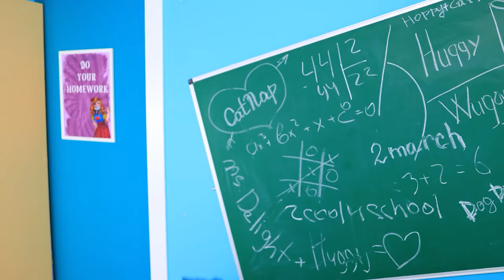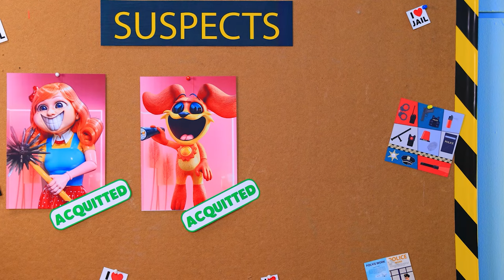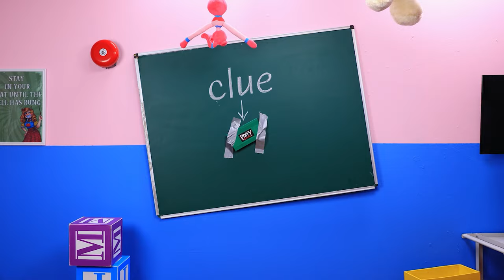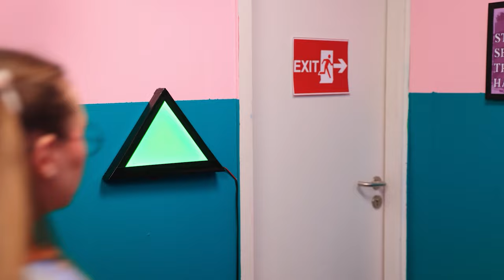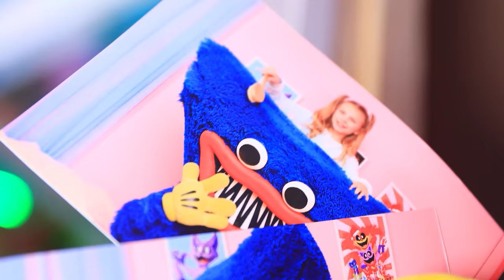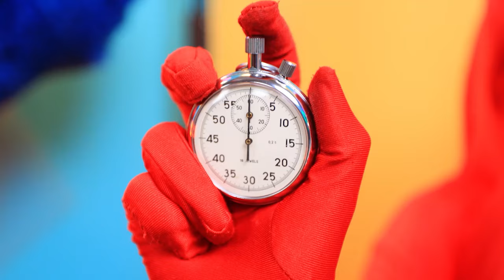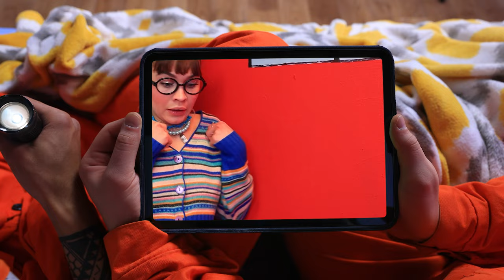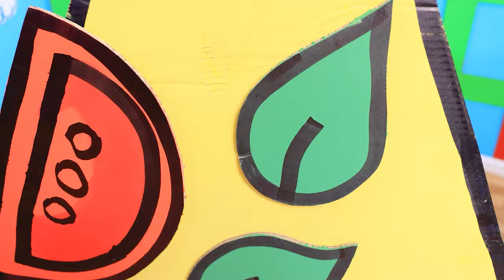Someone Killed CATNAP! Is Miss Delight Guilty?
Watch as Miss Delight entertains herself by investigating a mysterious disappearance! Who is behind the enigmatic vanishing of CATNAP? Get ready for an exciting game of 'Who Killed CATNAP?' with Miss Delight as the lead detective!